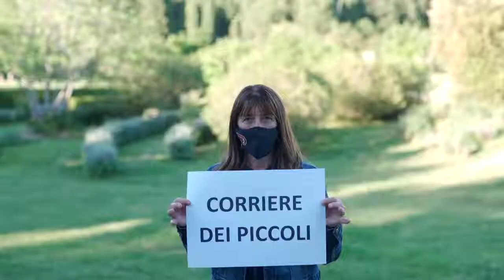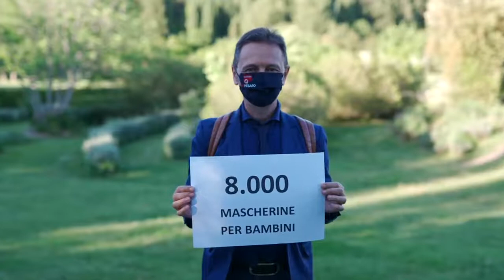Pesaro, un cuore grande (01.06.21)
L’Amministrazione a servizio della città nell’emergenza Covid-19
Oltre 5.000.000 euro per il sociale, più di 1000 volontari coinvolti:
✅BUONI SPESA: distribuendo 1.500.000 in voucher per 4 volte, sono state aiutate oltre 3000 famiglie in difficoltà.
✅FONDO ANRICRISI: con 680.000 euro abbiamo dato risposta a oltre 700 nuclei con situazioni di disagio abitativo ed emergenze sociali, senza dimenticarci la Carta Famiglia, che permette di avere sconti nelle attività che hanno aderito, fino al prossimo gennaio.
✅BONUS BAMBINI: vocuher da 100 euro pensato per i più piccoli, i bambini dagli 0-14 anni, da spendere per la loro crescita, il tempo libero e l’istruzione. Poi la sospensione e riduzione delle rette dei nidi d’infanzia, scuola d’infanzia, trasporto e ristorazione.
✅BONUS ATTIVITÀ ECONOMICHE: 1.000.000 di euro per la Tari, 25.000 euro per aiutare i circoli, il suolo pubblico a bar, ristoranti e ambulanti. 110.000 euro per finanziare le aziende innovatrici del territorio tramite il Bando contributo imprese, abbiamo aiutato oltre 30 aziende con il Bonus Blocco Attività rivolto a chi ha registrato un calo di fatturato superiore all’80% rispetto all’anno 2019, poi il Bonus
✅SCUOLE SICURE: 180.000 euro per la grande operazione di screening periodico per garantire una didattica in presenza in sicurezza, organizzato dal Comune per 4 volte, che ha permesso di monitorare migliaia di ragazzi.
✅BONUS PALESTRE: fino a 3.000 euro per i soggetti privati titolari o gestori di palestre, corsi/fitness, personal trainer, scuole di danza.
✅BONUS VIAGGIO: con 170.000 euro alle famiglie per rimborsare spostamenti in taxi (ovviamente per determinate ragioni).
✅DETASSAZIONE NUOVE ATTIVITA: 300.000 euro di contributo totale per 3 anni delle nuove attività.
✅SICUREZZA DELLE PERSONE: 200.000 mascherine ai tutti i pesaresi (per un costo di circa 100.000 euro), 8.000 per i bambini, 3.000 saturimetri per le famiglie con over65 o disabili, i tamponi alle società sportive.
✅MI SPENDO PER TE: l’assistenza di spesa a domicilio.
✅REGALIAMOCI DEL TEMPO: per sostenere a distanza le persone che hanno subito più di tutti l’isolamento.
✅PRONTO NONNA: campagna per arginare la solitudine in tempi di Covid-19.
✅ SOS PESARO: la raccolta fondi di oltre 30mila euro.
❤️ Un grande lavoro reso possibile grazie alla splendida rete di volontari di quartiere, alla Protezione Civile, ad Ail Pesaro, Croce Rossa, Gulliver, Aspes e a tutte le associazioni e realtà, uffici educativi e per il sociale, che sono scese in campo al fianco dell’Amministrazione.
Un dolore immenso per una tragedia storica, ma ora ripartiamo davvero. Forza Pesaro  (01.06.21)